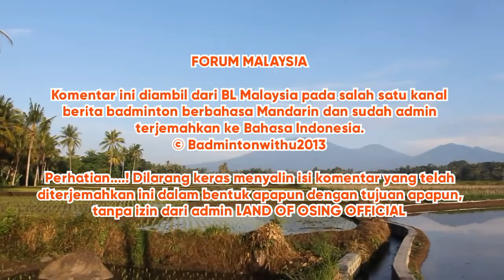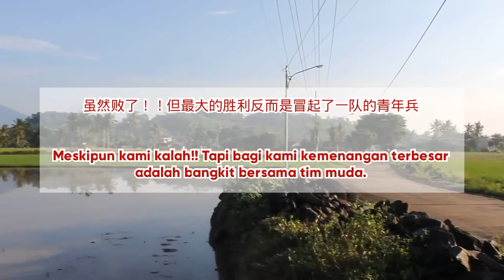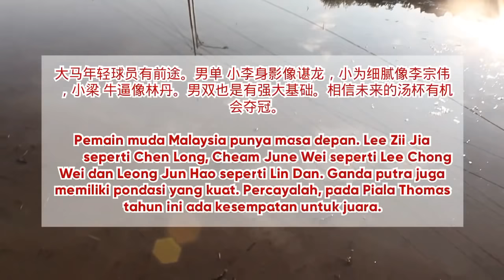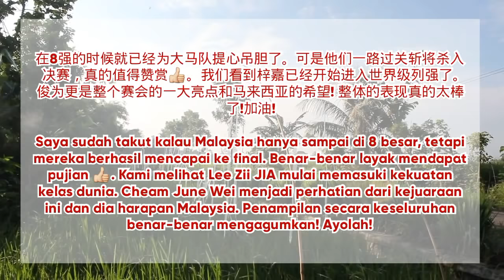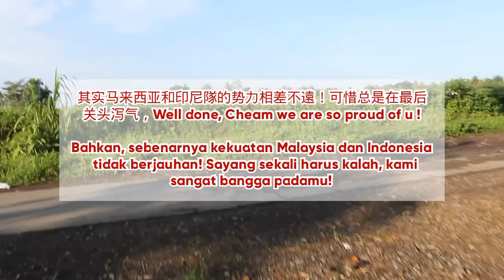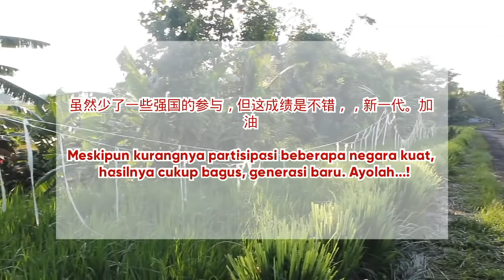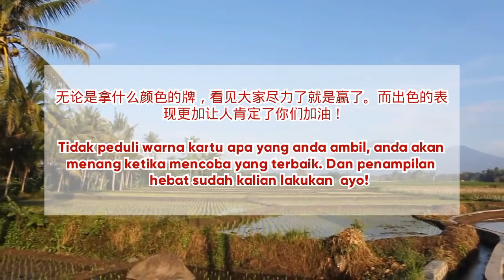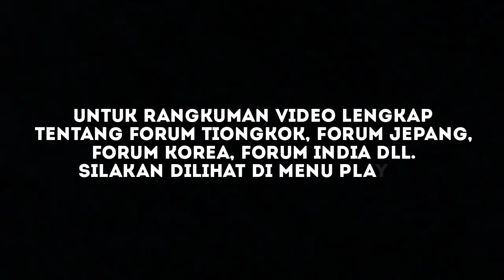Forum Malaysia Part 2 - Tim Kami Sangat Luar Biasa | Badminton Asia Team Championships 2020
Tim Putra Malaysia berhasil menjadi runner-up Badminton Asia Team Championships 2020. Pada partai final, Malaysia dikalahkan oleh Indonesia dengan skor 3-1.

Kekalahan Tim Malaysia atas Indonesia di partai final tersebut, tidak lantas menjadi sorotan negative pecinta badminton di Malaysia. Mereka justru bangga karena dengan komposisi pemain muda, mereka bisa sampai ke babak final.

Backsound Music by Breaking Copyright (Non Copyright Music):

• Title: Memories
Artist: Sappheiros
Genre: Piano dubstep

• Title: Malibu
Artist: Scandinavianz
Genre: Tropical House